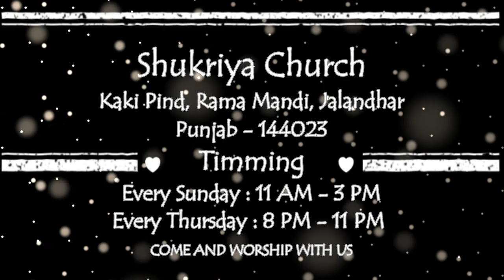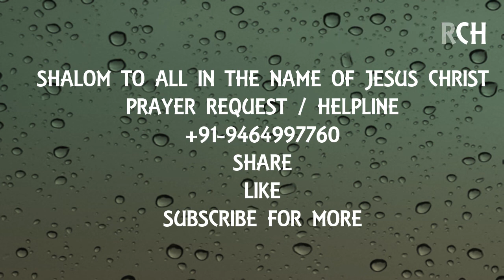Shukriya Church | Live Worship | Main Na Daranga Vishwas Karanga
A Live Worship Main Na Daranga Vishwas Karanga

Listen And Enjoy The God's Grace .